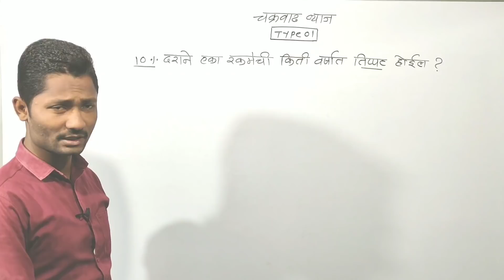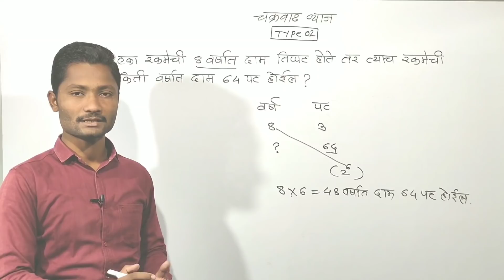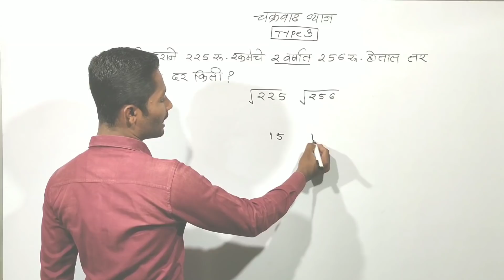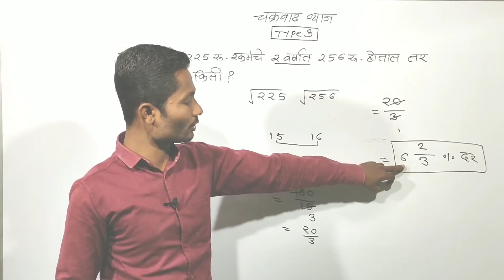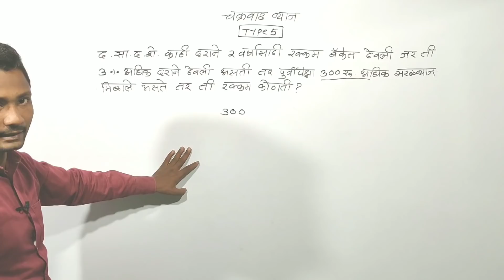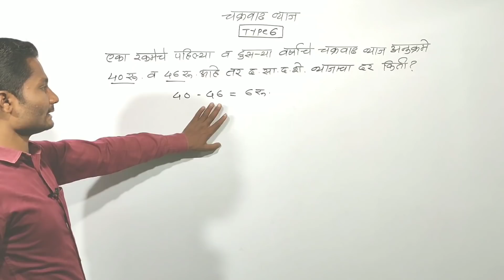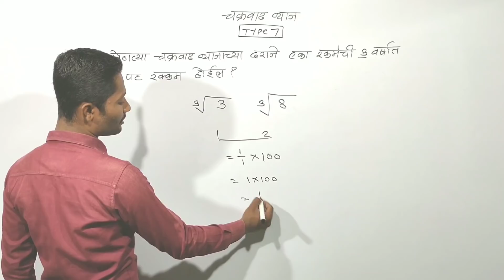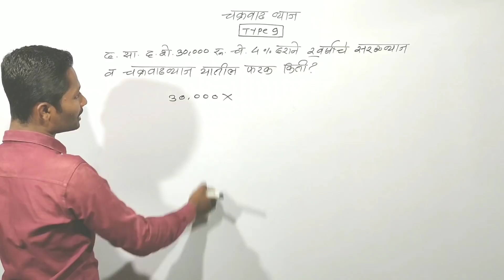चक्रवाढ व्याज सूत्र न वापरता | Chakravadh vyaj